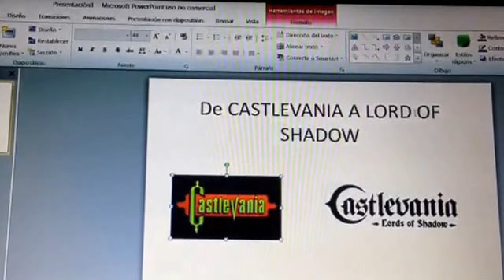De Castlevania a Lords of Shadow